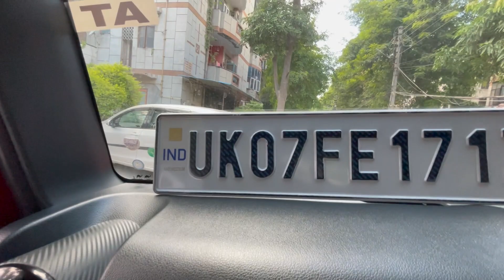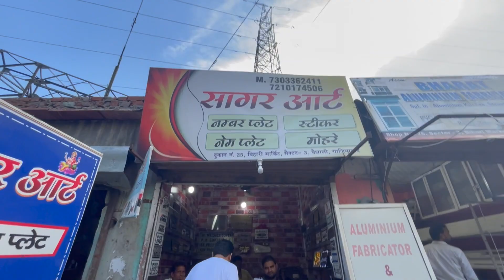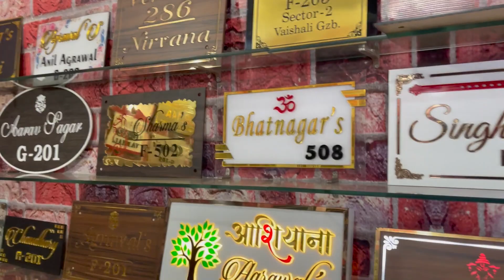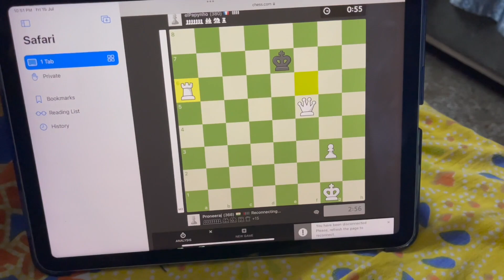Thar ka special number aa gaya 😍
Neeraj and Ranveer (Goldy)

Mama channel @usnekahatha